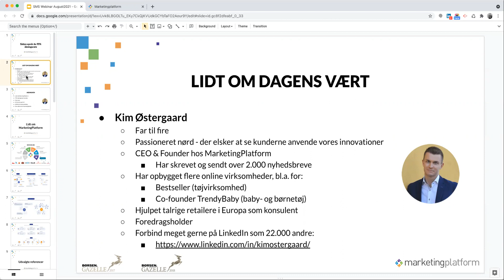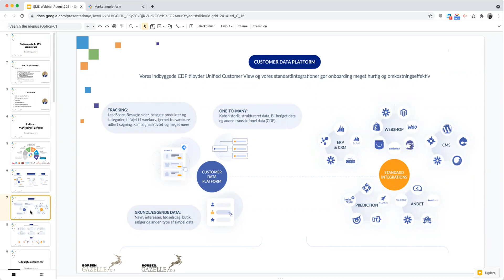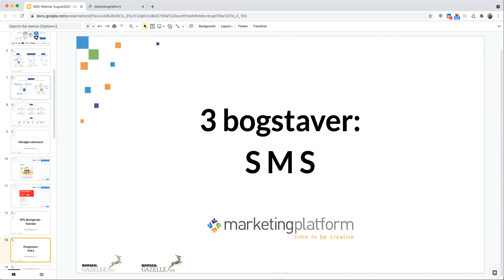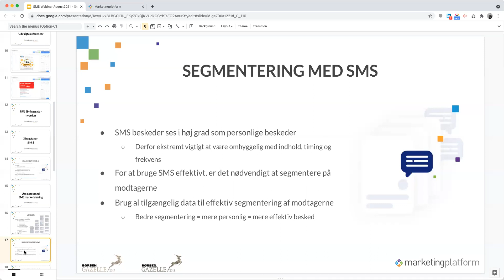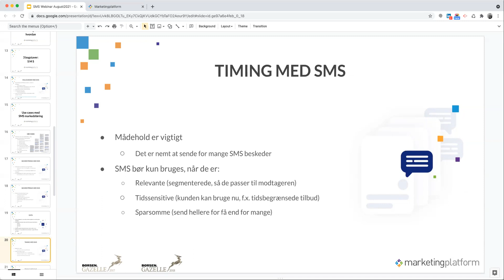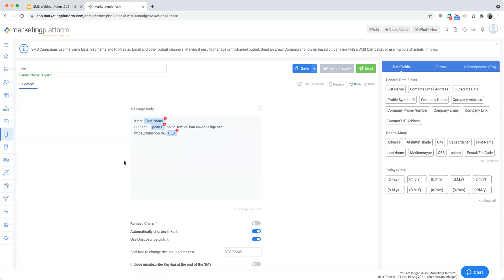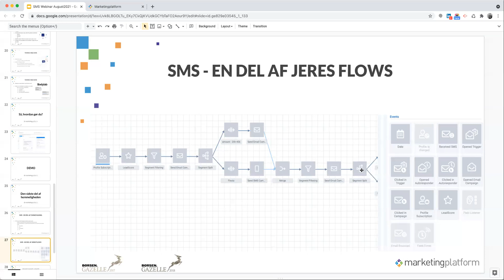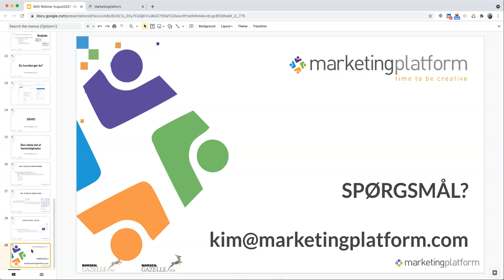Sådan Får Du 95% Åbningsrate På Dine Emails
Der findes en magisk opskrift på at opnå 95% åbningsrate på din Email Marketing!

Vi har knækket koden, og vil gerne dele den med dig! Vi deler hemmeligheden med dig i dette 45 webinar.